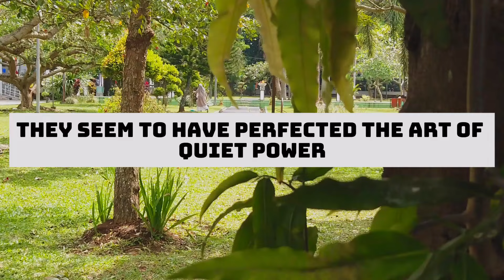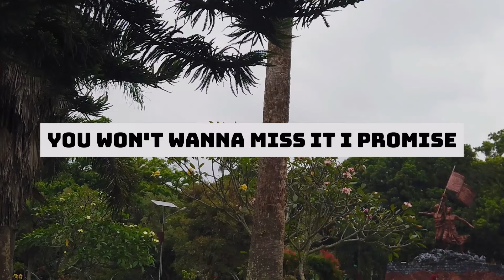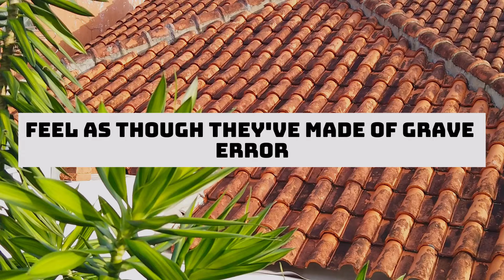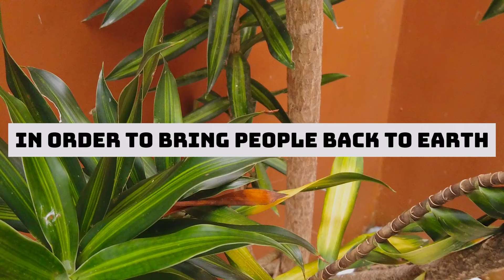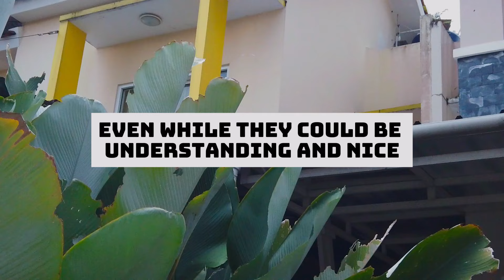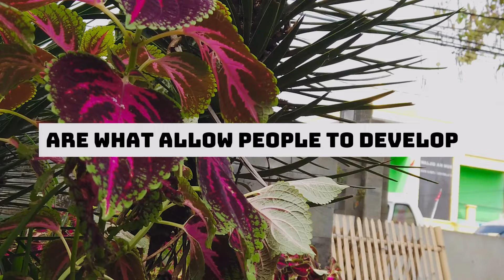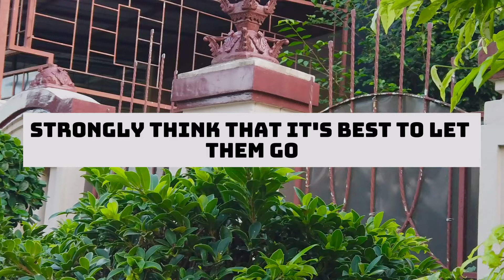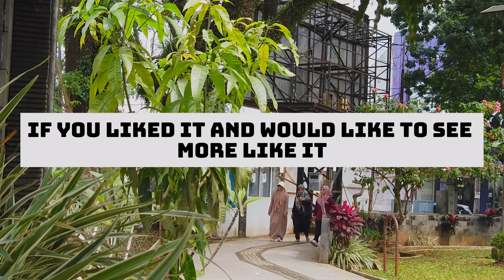Why Testing a Sigma Empath Is the Ultimate Mistake for Narcissists! | NPD | Healing | Empaths Refuge